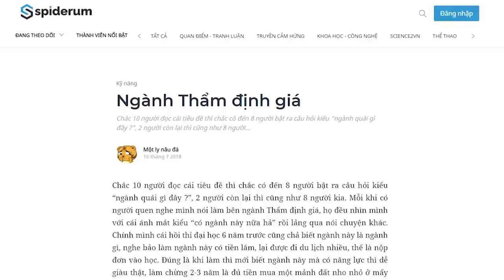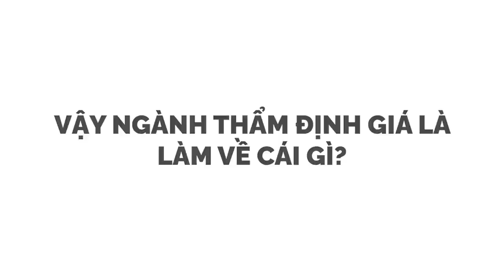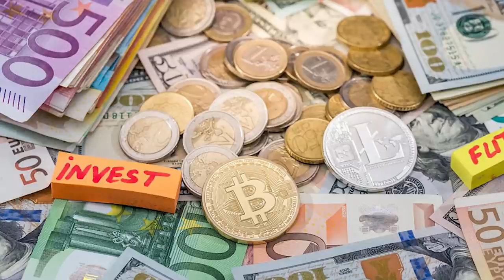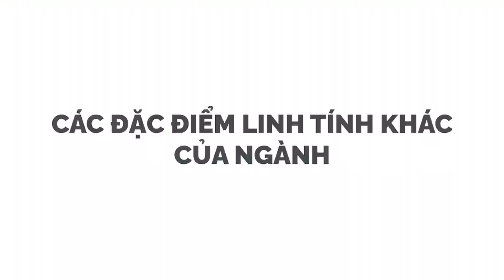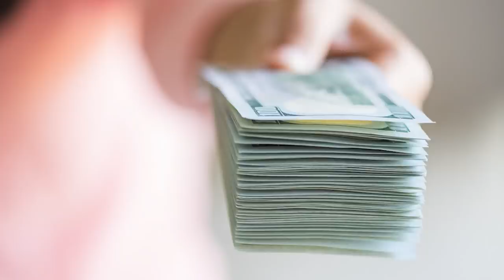Ngành THẨM ĐỊNH GIÁ có gì? | Một ly nâu đá | HƯỚNG NGHIỆP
Từ một khu công nghiệp, một cái resort, một cái doanh nghiệp hay một cái xe máy, tất cả đều có giá của nó. Vậy giá nó là bao nhiêu? Tùy vào thời điểm thẩm định giá, mục đích thẩm định giá, địa điểm thẩm định giá mà tài sản sẽ có những giá trị khác nhau. Người làm nghề thẩm định giá là người xác định cái giá trị đó cho khách hàng.
Tìm hiểu thêm về cuốn sách "Người Trong Muôn Nghề: Ngành Kinh Tế có gì?"
Ghé Nhà sách Spiderum trên SHOPEE ngay thôi các bạn ơi:
Bài viết: Ngành Thẩm định giá
Được viết bởi: Một ly nâu đá
Giọng đọc: Pinkdot
Editor: Hikari

Những nội dung liên quan:
Ngành NGÔN NGỮ ANH có gì?

 • Ngành NGÔN NGỮ AN...
4 CÂU HỎI CHO TÂN SINH VIÊN

 • 4 CÂU HỎI CHO TÂN...
Marketing là gì? Người giỏi không làm marketing cả đời?